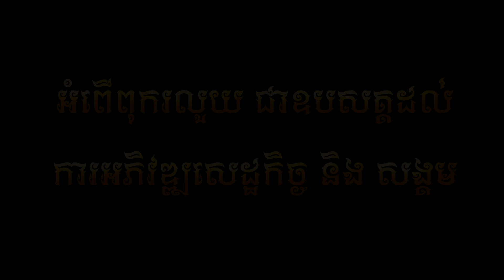Stay Home - Deeo ( Music VIDEO )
បទ : Stay Home
ដឹកនាំសម្តែង: Phea ice
និពន្ធទំនុកច្រៀង និង Melody  : Deeo
និពន្ធបទភ្លេង : Deeo
ថតដោយ: Phea ice
កាត់តរូបភាព: Phea ice
ច្រៀងដោយ :   Deeo
 ( Music VIDEO )
SundayProduction Deeo Stay home